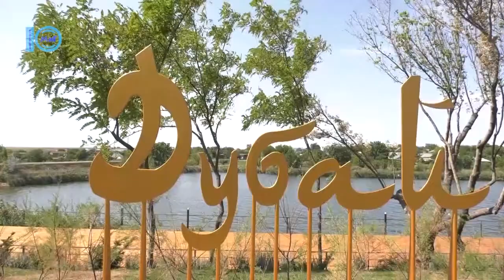Проект «Шалене стажування» набирає обертів – Южненські новини – 5.10.2020